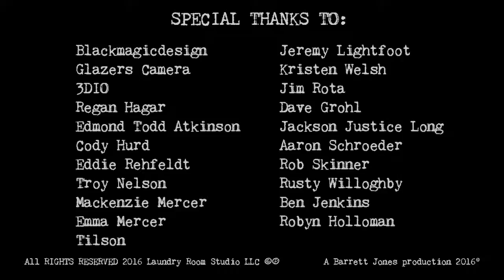E13 Happy Chichester "Factory Farm Blues"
From E13 Laundry Room Live with Happy Chichester